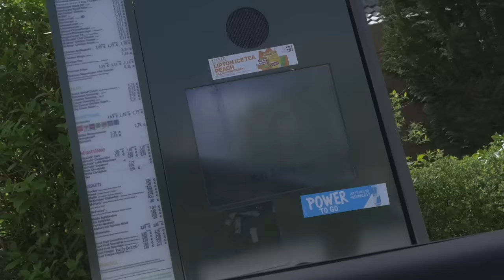Trisha und Lexa im MC Drive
Trisha und Lexa fahren mal wieder durch ihre Hood.
Dieses mal haben sie eine wirklich "coole" Idee, nämlich die Bedienung beim MC Drive zu verarschen.

Viel Spaß bei Trisha und Lexa bei MC Drive !

Willst mir mal schreiben?
Autogrammwünsche bitte mit frankiertem Briefumschlag:

Freshtorge
Eiderstedter Straße 16
25764 Wesselburen